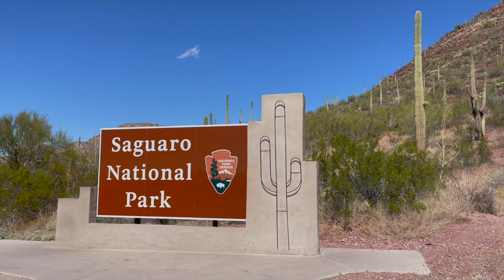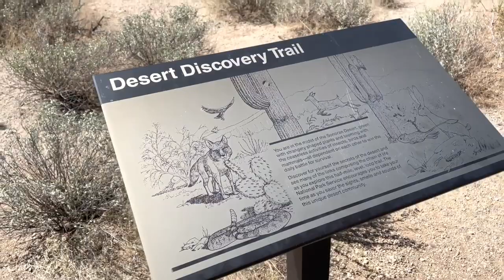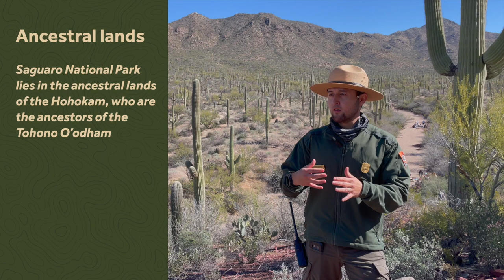Ranger Talks - Saguaro National Park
Join Park Guide Freddy Fernandez as he talks about the amazing Saguaro National Park, home to the gigantic saguaro, in Tucson, AZ